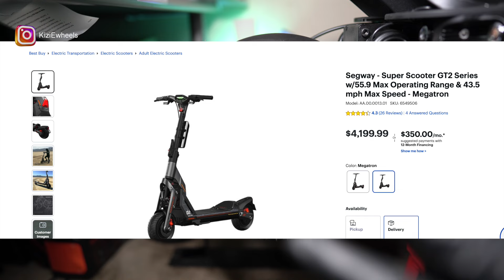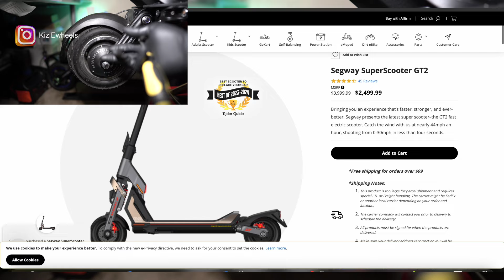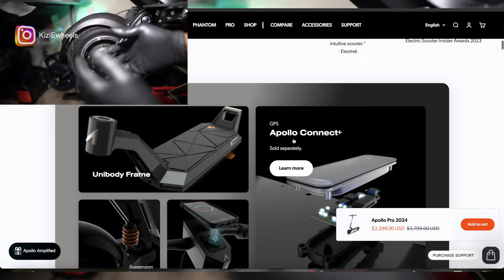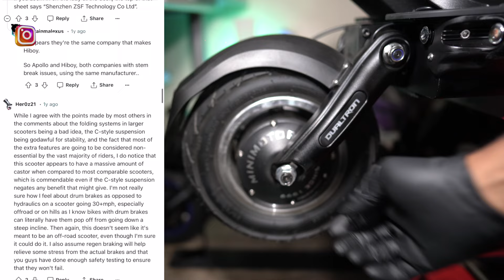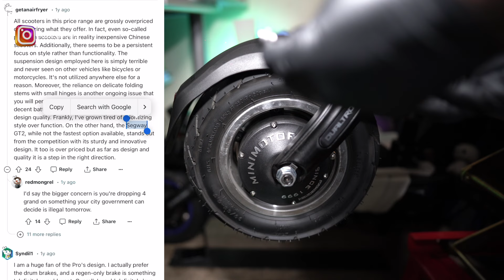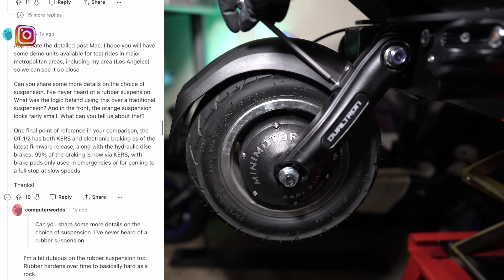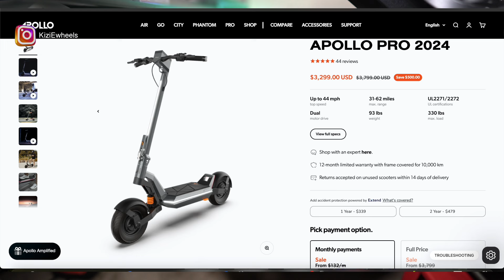Apollo Pro Electric Scooter Price Drop? I don't think Apollo Likes Me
Apollo Pro Electric Scooter Price Drop?

Video Credit: Electric Dreams
Apollo pro vs Punks footage 7:26

Electric Scooter Bags:
E-Scooter Handlebar Bag
E-Scooter Carrying bag (not compatible for all scooters)

Phone mount
Overlay App GPS Remote
Rear view mirrors
Rear view mirrors
Electric horn
Cord Protector Wire Loom Tubing Cable Sleeve Split
LED Lights for bikes & scooters
Handlebar Extender
Turn signal lights
Tail lights

Tire Pressure Monitoring System Digital
Water Bottle Cage
Tail Light with Turn Signals & Bike Alarm
Bike/E-Scooter bell
Tactical Belt
Adjustable anti theft lock

Adjustable Grips Bar with Warning Light
Bar End Safety Bike Light
Wireless Anti-Theft Vibration Alarm
SmallRig RM75 RGB Video Light
Safe Rearview Mirrors

Cameras and Camera Mounts:
Waterproof 360 camera
Super Clamp with 2908 Standard Stud
Sony Alpha 7R III Mirrorless Camera
Sony SEL28F20 FE 28mm f/2-22 Standard-Prime Lens
SmallRig Magic Arm with Double Ballheads
Insta360 one X2 Waterproof action camera
Protective Cover for Insta360 ONE X2

Tools:
Tire changer iron lever
Jaw Gear Puller
Portable Electric Air Compressor
3/8” Drive Metric Extra Long Allen Hex Bit Socket Set
Cordless Electric Air Duster
17" Steel Stable Moto Stand with 1000lb Capacity
Other Tools

Safety Gears:
Denim & Leather Motorcycle Gloves
Airflex Stealth Body Protector
Ducati Redline No Drag Backpack
Torque 3 Out Air Boots

Dyno Pro D1 Shoes
Bubble helmet Shield
Mesh Motorcycle Jacket Riding Air Motorbike Jacket
Dual Axis Knee Guards

Key words: Apollo Pro Roadrunner RX7 Weped Sonic X super Electric scooter kiziewheels sur ronster Fast electric scooters Weped FS surronster big electric scoots Electric Kick Scooter